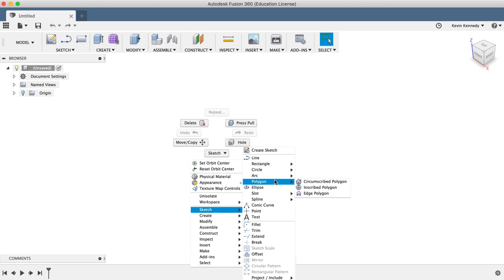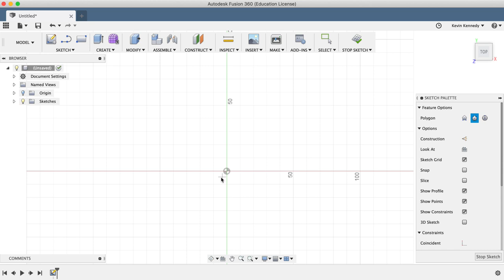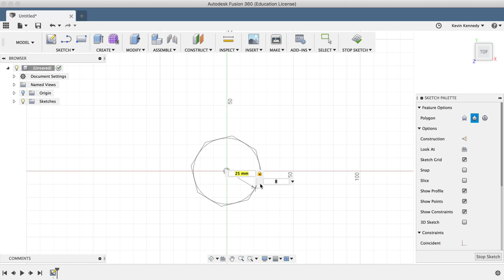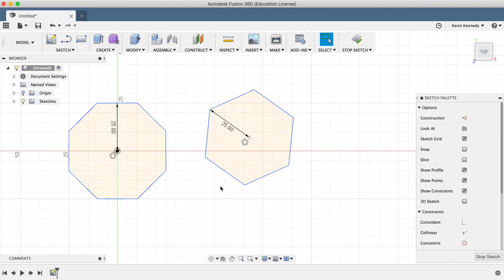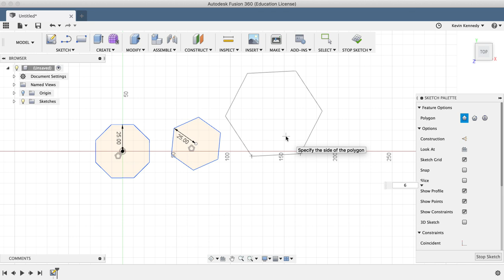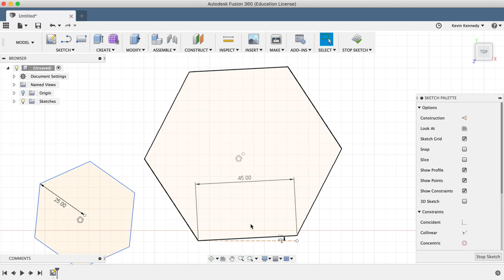How to Create Polygons in Fusion 360 (all 3 explained)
3 Polygon commands are available in Fusion 360. There are circumscribed polygons, inscribed polygons, and edge polygons.

The polygon commands can be accessed in two different locations. You’ll find them in the sketch dropdown menu, located within the polygon flyout folder. Alternatively, you can access them from the right-click menu, the sketch folder, and then the polygon flyout folder.

[Making CAD education accessible]
2.

TUTORIAL RESOURCES
2. Checklist for F360 beginners

USA

TIMESTAMPS
0:00 - Create Polygons in Fusion 360
1:10 - Circumscribed polygon
2:35 - Inscribed polygon
3:49 - Edge polygon